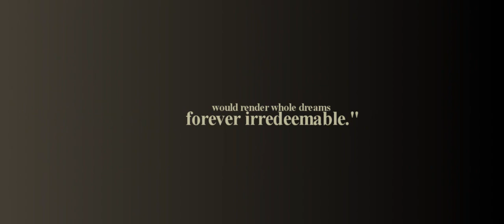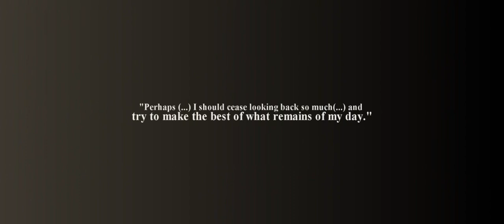The Remains Of The Day ● Turning Points [Film Tribute]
"In any case, while it is all very well to talk of 'turning points', one can surely only recognize such moments in retrospect. Naturally, when one looks back to such instances today, they may indeed take the appearance of being crucial, precious moments in one's life; but of course, at the time, this was not the impression one had. Rather, it was as though one had available a never-ending number of days, months, years in which to sort out the vagaries of one's relationship with Miss Kenton; an infinite number of further opportunities to remedy the effect of such and such misunderstanding. There was surely nothing to indicate at the time that such evidently small incidents would render whole dreams forever irredeemable." Kazuo ISHIGURO - The Remains of The Day

This video was made as part of this year's Secret Santa among Studio Baguette members. I got the lovely Laura (aka AkatraProduction) and I was so glad to make a video on the adaptation of one of my favourite books, which is one of her favourite movies ! If you don't know her already, please, please, please check her channel out. She makes such quality content, her skills are amazing, and her song choices are always perfect.

JOYEUX NOËL LAURA !!! :D
Je suppose que ça doit pas être une grosse surprise pour toi, vu nos conversations sur ce livre et sur ce film, et j'espère que tu es contente de voir une autre vid s'ajouter à la perle que tu nous avais déjà faite sur ce film. Je te souhaite de passer un super réveillon, et merci d'avoir organisé tout ça ! :*

Movie : The Remains Of The Day